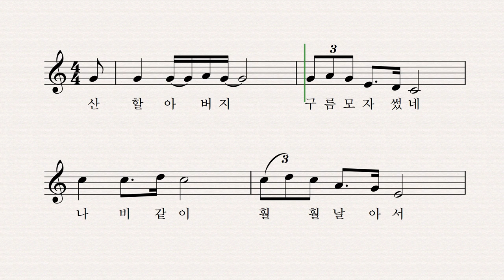산 할아버지 - 김창훈 작사 작곡 장예림 노래